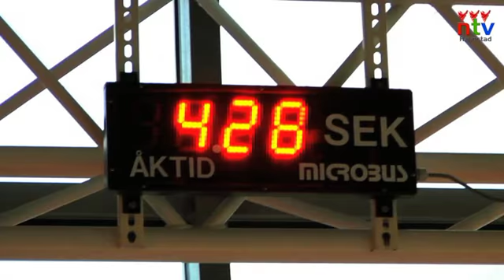sannarpsbad.flv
Calle ser en vinnare i alla... Offer: Canita Dagård, iförd en äkta OS-dräkt från Sidney 2000.
Okt 2010
Produktion: Zvision.se